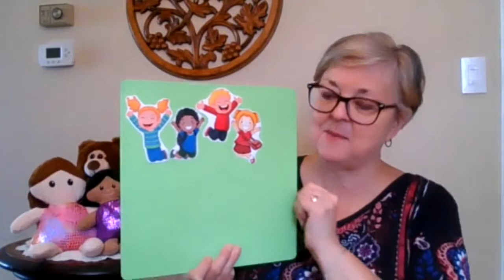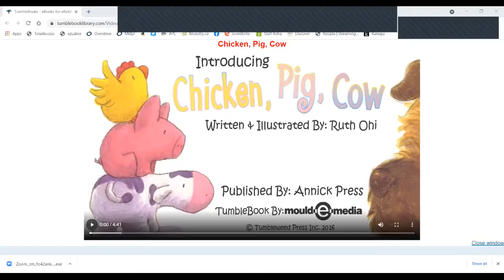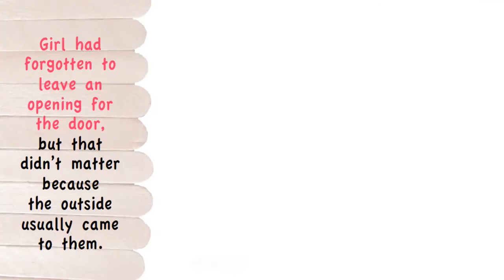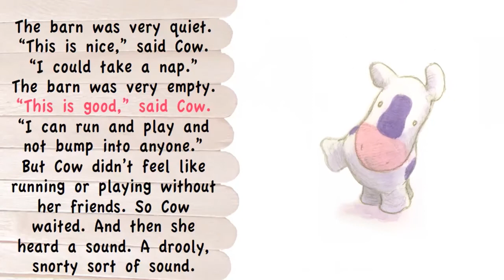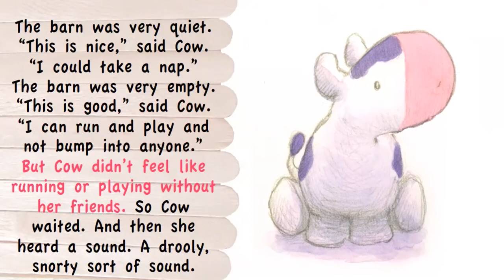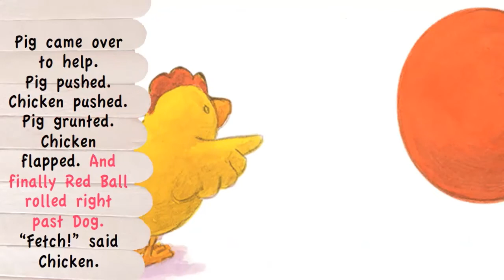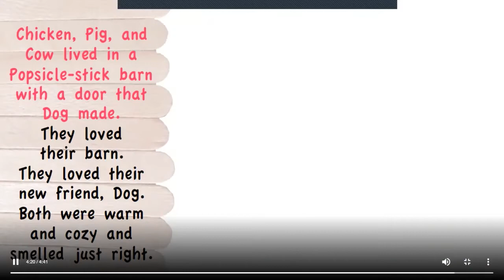Bedtime Storytime SHORTS: Friendship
Get ready for bed with books and songs all about friendship.

From the July 21, 2021 program.